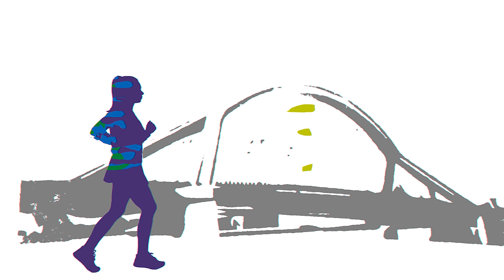Aleksandra Niewiadomska - Sportowe Odkrycie Roku 2018